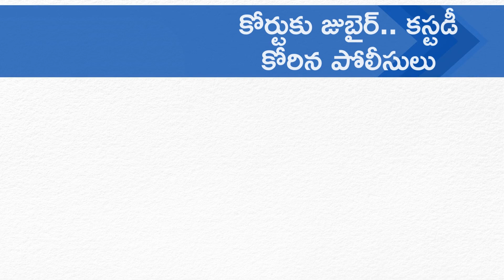Telangana News Today: టాప్‌న్యూస్ @1PM (2-7-2022)